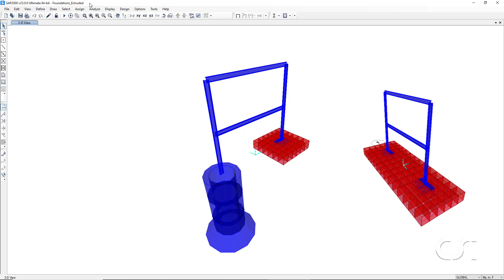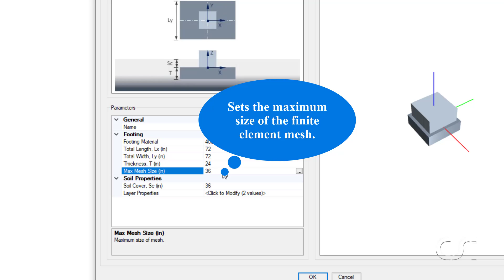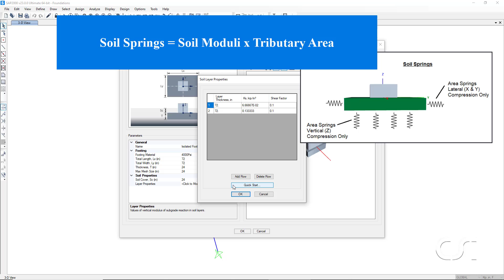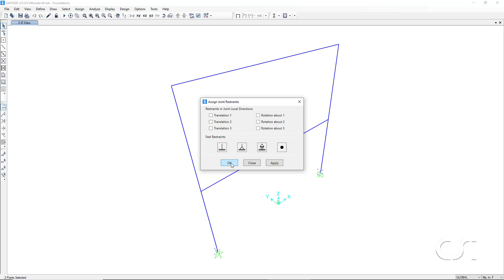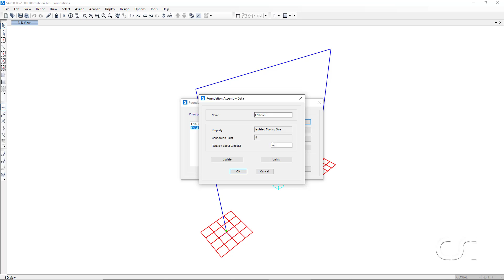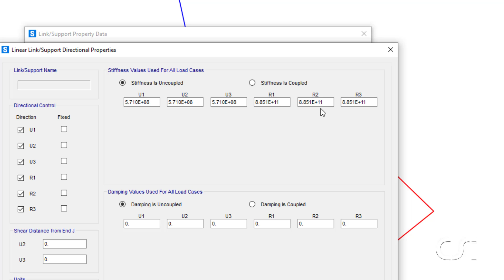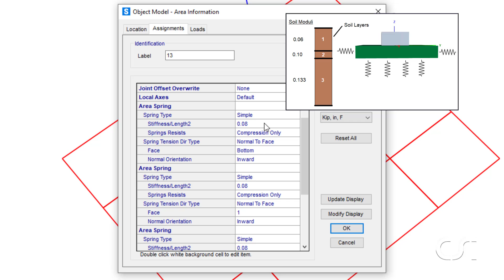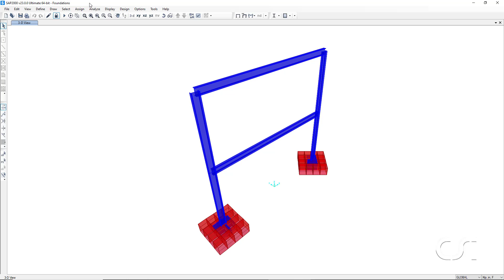SAP2000 - 35 Foundation Modeling: Watch & Learn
Learn about the SAP2000 structural analysis and design program and how easy it is to add foundations to a model using powerful parametric modeling tools.